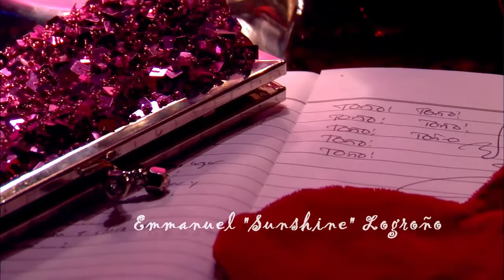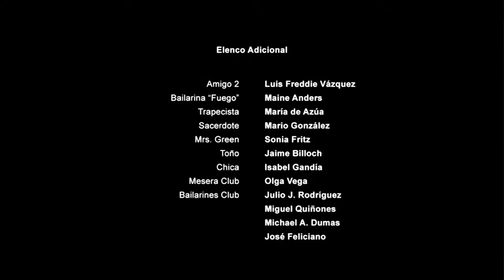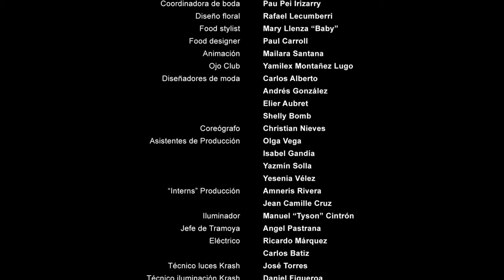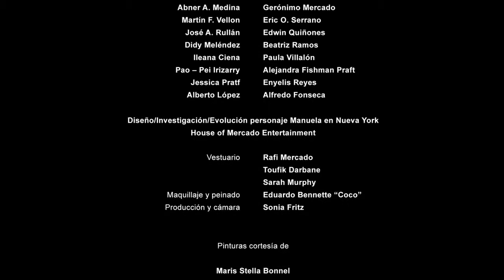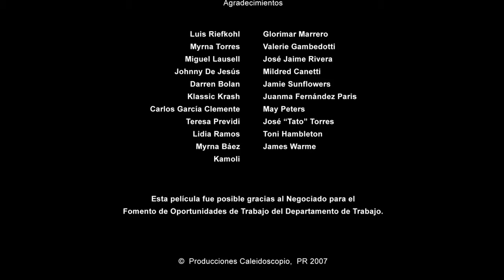Manuela Và Manuel